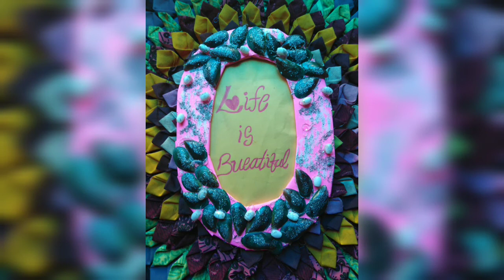Seashell photo frame making | seashell craft idea.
seashell craft